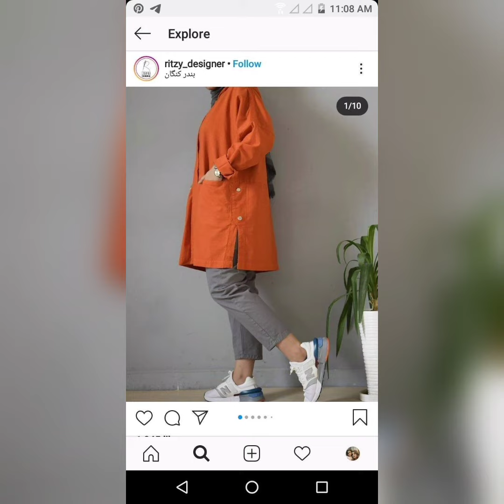Latest & Trendy frocks designs 2023 for girls